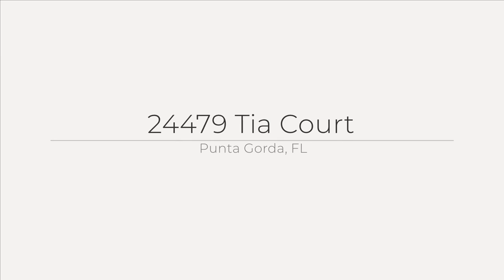24479 Tia Court, Punta Gorda, FL